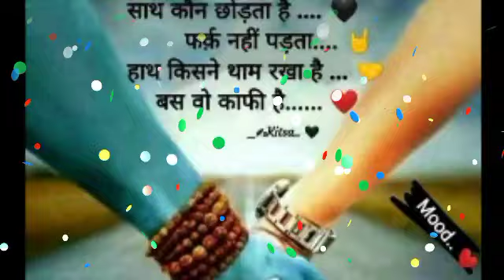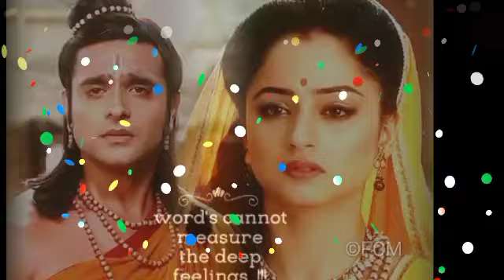सिंह राशि 4 अक्टूबर बहुत जरूरी बात विनती है जरूर देखें | singh rashi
सिंह राशि 2 अक्टूबर बहुत जरूरी बात विनती है जरूर देखें | singh rashi